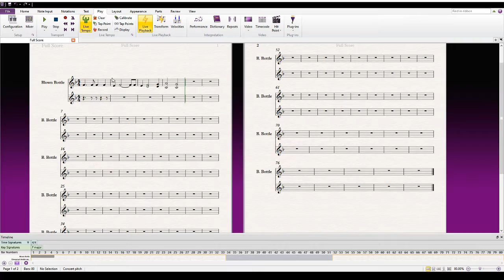Beautiful Pieces of Music Episode 1